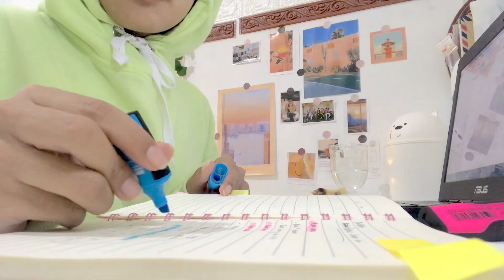my activities after college 📚🧸 🍰 : study, cake , cat , night routine | Aesthetic Vlog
hallo 👋🏻🧸
How is everyone?
i hope u fine there ( ❛ั ᵕ ❛ั )੭່˙
have a nice day all っ•ᴥ•ʔっ
watch in HD, for better viewing ...

For other shopee hauls, you can click the link below ♡

faq:
♡ ✿ camera : iphone 7
♡ ✿ editing apps : vllo , capcut
♡ ✿ thumbnail : picsart
♡ ✿ filter video : photo

꒒ ০ ⌵ ୧ ♡